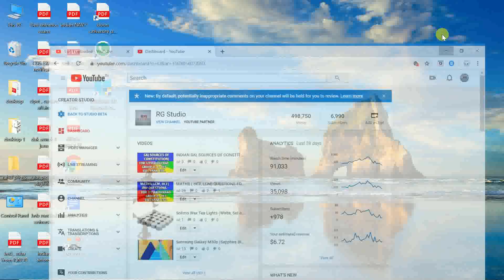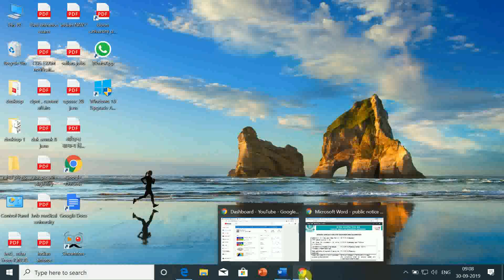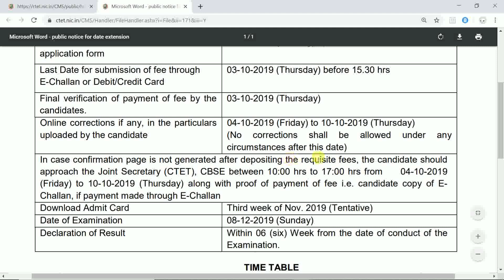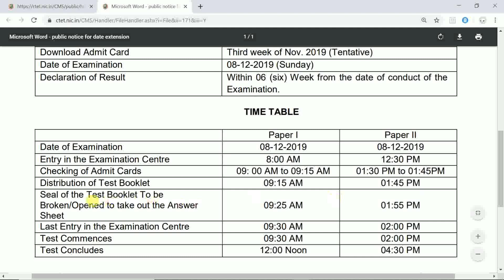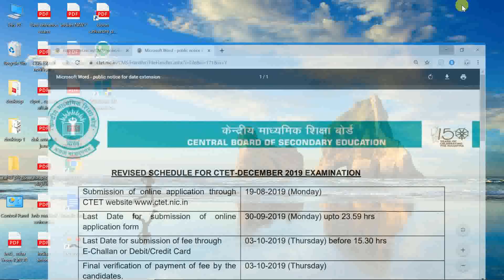REVISED SCHEDULE FOR CTET-DECEMBER 2019 EXAMINATION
Join me on Google Pay, a secure app for money transfers, bills and recharges. Enter my code 25qa0i to earn ₹51 back on your first payment!

Lucents Samanya Hindi : Pratiyogi Parikshaon Ke Leye Paperback – 1 Jan 2015

General Knowledge Capsule 2020 with Current Affairs Update 4th Edition Paperback – 30 Jul 2019